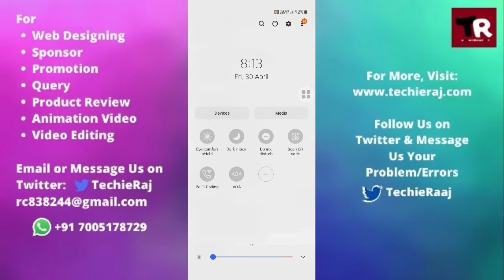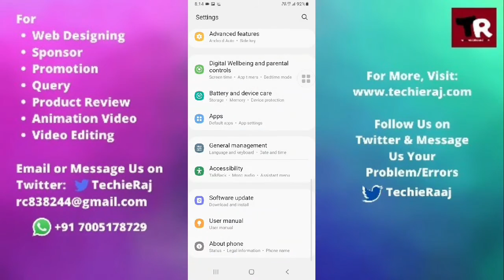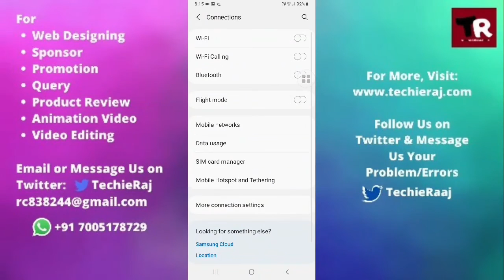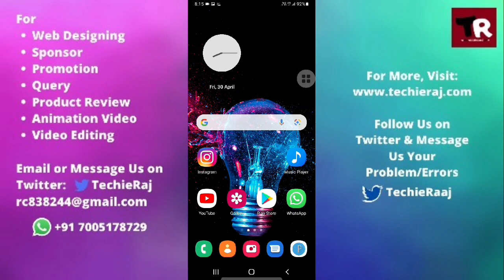Samsung J2 Core Incoming Call Problem Solved